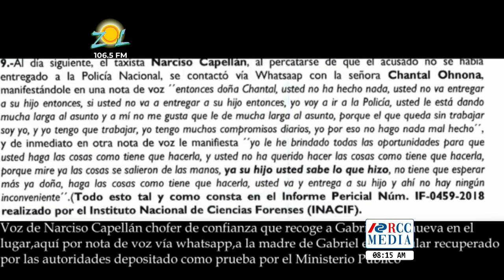Susy Aquino Gautreau: “Gabriel Villanueva debe pagar por el asesinato de Andreea Celea”